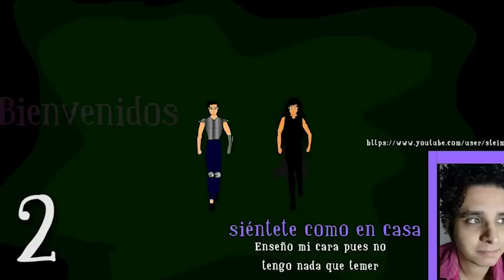candy candy Una Historia NEOYORKINA #2